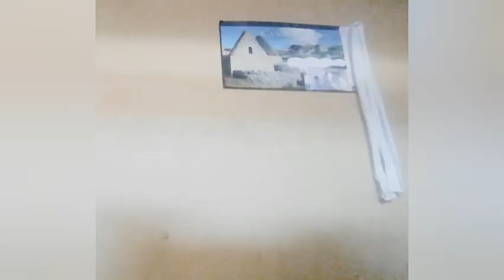antes y hoy//educación, profesores y parejas 2019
Diviertete mirando el nuevo video del cusqueñito pal mundo     demostrando adelante el idioma quechua y dar a conocer al mundo entero